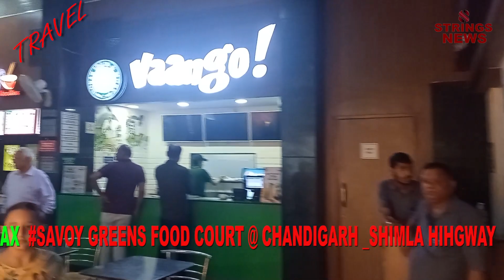ਚੰਡੀਗੜ੍ਹ ਸ਼ਿਮਲਾ ਹਾਈਵੇ_The best Food Court_Shavoy Greens Jabli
familyfun ਬੇਹਤਰੀਨ ਠਾਹਰ#ਚੰਡੀਗੜ੍ਹ ਸ਼ਿਮਲਾ ਹਾਈਵੇ_The best Food Court_Shavoy Greens Jabli
Contact JatwinderGrewal 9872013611 ,RupinderKaur 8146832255